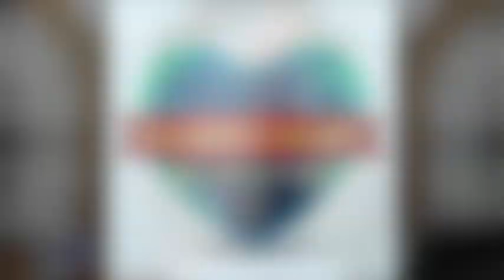Father's Heart Ministry and Morning Light Holiday Greeting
This is the 2020 Holiday greeting from Prophet Russ and an announcement that we are on hiatus through Christmas and New Year's. We will return with Morning Light, Deuteronomy 18 on January 4th. Blessings! ~ Prophet Russ